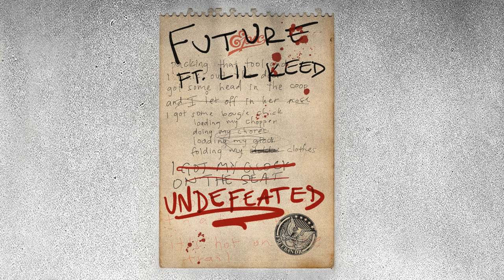Future - Undefeated (Audio) ft. Lil Keed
(C) 2019 Epic Records, a division of Sony Music Entertainment. With Freebandz.